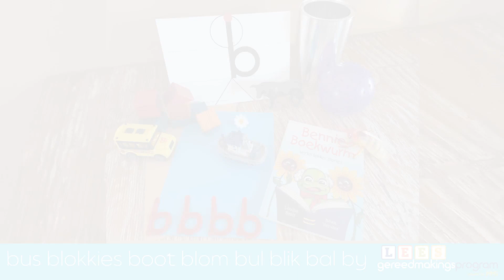Hoe om die letter /b/ te skryf